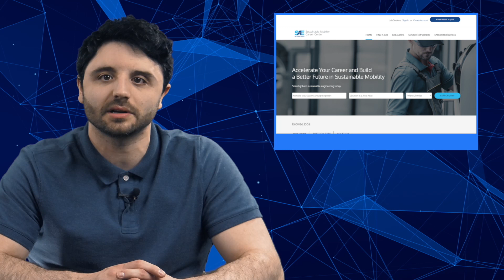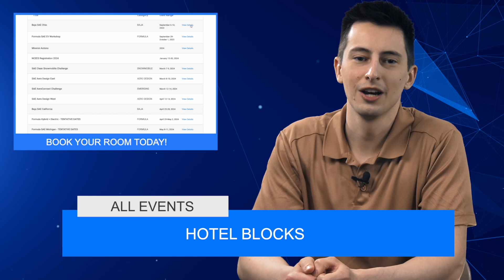CDS Action News April 2024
University of Michigan MFly Visit :46
Free SAE Membership 1:02
National Council of Examiners for Engineering and Surveying 1:21
2024 Baja SAE Tech Sheet 1:34
Baja SAE Williamsport Food Pre-Order 1:53
Baja SAE California Event Document 2:08
SAE Job Board 2:26
2024 FSAE Business Presentation 2:44
Confirmation Letters & Participation Certificates 3:00
Hotel Blocks 3:22
Fast track roster 3:32
Social media 3:41
Rivian Hosts Baja SAE California  3:47